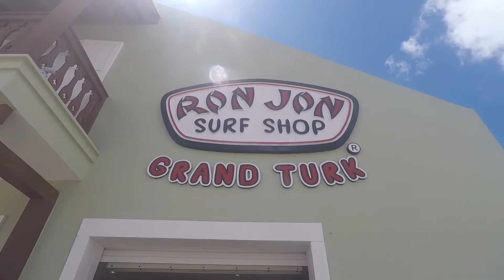Grand Turk Carnival Breeze - Day 6 | Margaritaville | Flowrider | Spring Break Trip 2019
In vlog number seven we take you with us on our last port day in Grand Turk. We had a great time hanging out in Margaritaville and watching our son on the Flowrider. We love Grand Turk, and hope you enjoy watching!